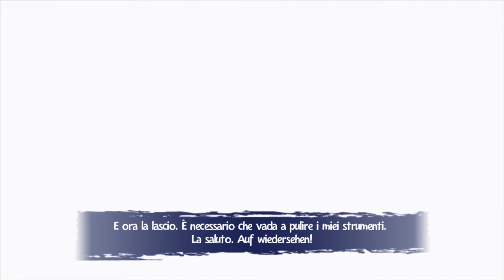02 RAYMAN 3 Hoodlum Havoc - Foresta di chiarafoglia